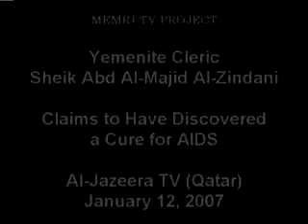BÜYÜK ALİM ŞEYH ZİNDANİ AİDS NİN ŞİFASINI BULDUKLARINI BEYAN ETTİ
ALLAH ŞİFASINI YARATMADIĞI BİR HASTALIK DA YARATMADI BİLGİSİNDEN HAREKETLE AİDS DENEN ÇAĞIMIZIN EN TEHLİKELİ VE BULAŞICI HASTALIĞININ ŞİFASINI BULDUKLARINI BEYAN ETTİ Kİ ALLAH BU HASTALIĞA YAKALANANLARA ŞİFA İHSAN ETSİN  .